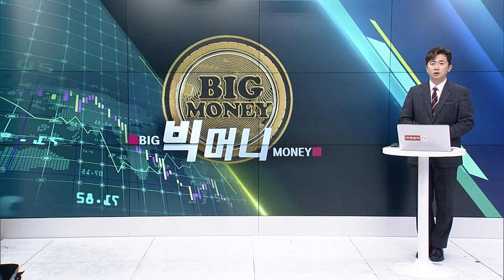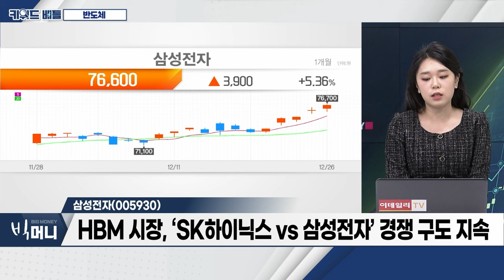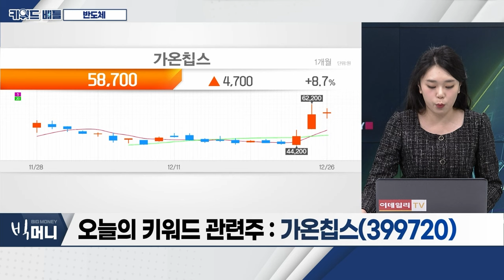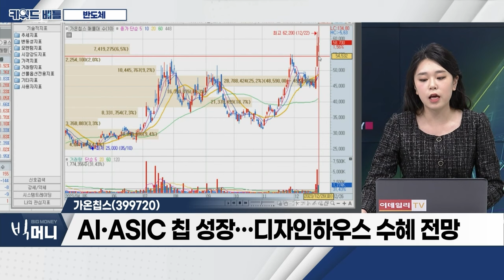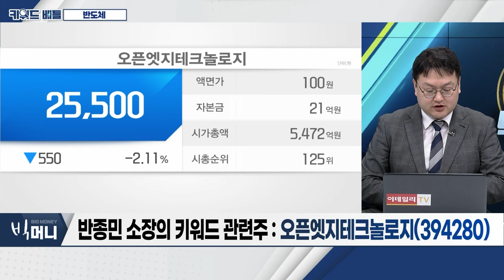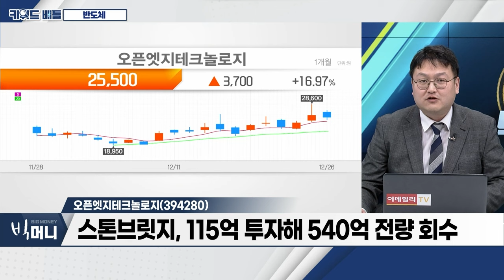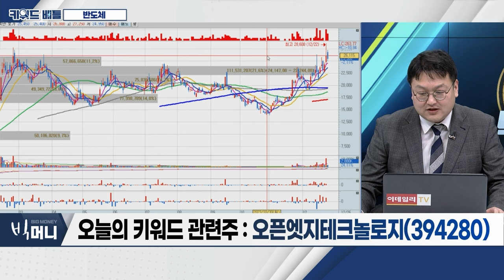삼성전자(005930), 가온칩스(399720), 오픈엣지테크놀로지(394280)... 반도체_키워드 배틀 (20231226)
- 삼성전자, 52주 신고가 경신
- 美 ‘마이크론’ 호실적 발표... 반도체 턴어라운드 기대감 유효
- D램 수요 폭발... 성장 사이클 지속 전망

- 국내 지수 높은 비중 차지
- HBM 시장, ‘SK하이닉스 VS 삼성전자’ 경쟁 구도 지속
- AI반도체 경쟁 심화
- ‘턴키 생산체제’ 반격

- 시스템반도체 전문 디자인 솔루션 기업
- AI‧ASIC 칩 성장... 디자인하우스 수혜 전망
- 삼성 DSP 내 선단공정 위주 포트폴리오 구성

- 인텔 주도, CXL 컨소시엄 등록
- 스톤브릿지, 115억 투자해 540억 전량 회수